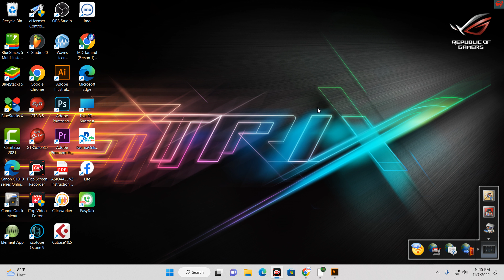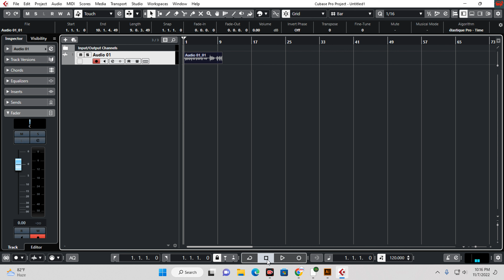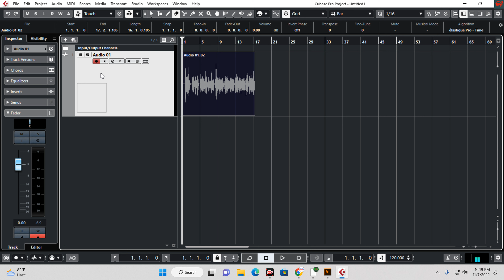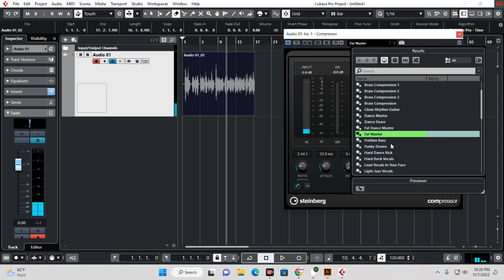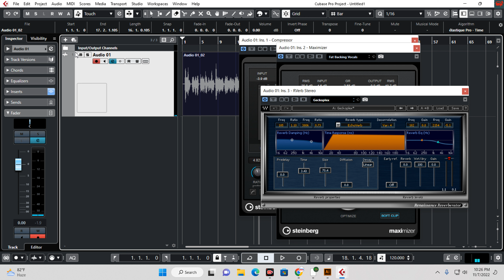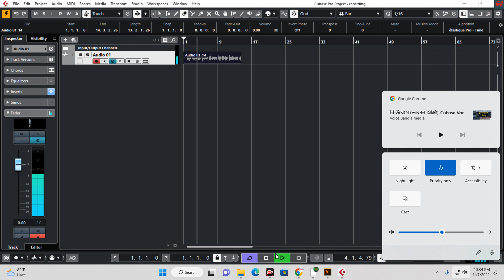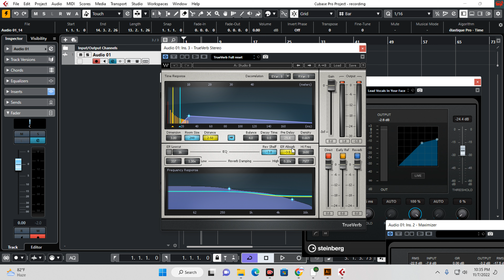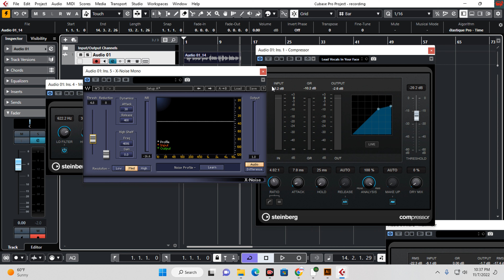cubase vocal mixing tutorial || how to mix vocals in cubase || অডিও বিজ্ঞাপন রেকর্ডিং